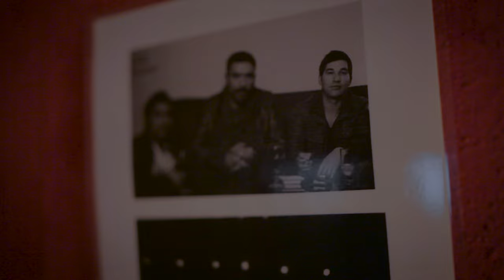Club Rucker - Despierto (Vídeo Oficial)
Michael Rivera (Voz y Guitarra)
Rodolfo Romero (Baterista)
Axel Rivera (Bajo)

Direccion: Rodolfo R. y Michael R.
Produccion: Patricio de La Rosa (PL Records)
Direccion de Fotografia: Juan Cristobal Cancino
Camara: Juan Cristobal Cancino
Back Stage: Mononita Quintana